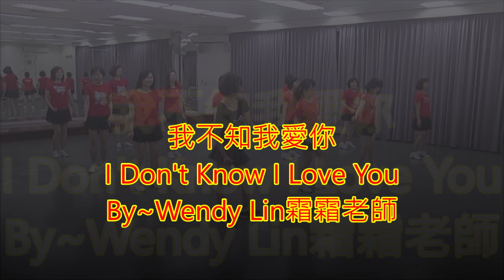我不知我愛你 I Don't Know I Love You By Wendy Lin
我不知我愛你 I Don't Know I Love You By Wendy Lin,hsiang hsiang.
應學員表演需求,完成了這首新舞編排.希望好友前輩老師們喜歡喔...
(感謝我的好友 資深前輩給了我很多靈感)
A:64拍B:40拍C:56拍
舞序:A.B.A.B.C.B.A-(4X8).A-(3X8) Pose.
Ａ：Ａ：８ｘ８
1. Fwd Walk x2,Out Out,Hold,Bounce
1-8   Fwd Walk On R L,Out Out,Hold, Bounce
2. Hip Bump
1&2  3&4 Touch R Toe, Hip Bump, Touch L Toe, Hip Bump
5-8 Hip Bump ＲＬＲＬ
３. Vine R Touch Beside．Rolling Vine  L　Ｈitch
1234　Step Right to Right side, step Left behind Right, Step Right to Right side, Touch Left to Right.
5 – 6　Step forward on L ¼ turn left , step back on R ½ turn left
7 – 8　Step L to left side ¼ turn left , hitch
４　MAMBO R Side , MAMBO L Side
1&2　Rock R Side , recover L , step R next to L
3&4　Rock Ｌ Side , recover Ｒ , step Ｌ next to Ｒ
5&6   Rock R Side , recover L , step R next to L
7&8   Rock Ｌ Side , recover Ｒ , step Ｌ next to Ｒ
 5　Walk diagonal forward RL with hold,  hip sway RLRL（ body roll）
1 2 3 4   step R to side, hold ．cross L over R 　hold
5 – 6　Hip sway to right , hip sway to left
7 – 8　Hip sway to right , hip sway to left
６Walk diagonal forward RL with hold,  hip sway RL
1 2 3 4   cross R over L ,  hold　 step L to side,  hold
5 6 7 8   Hip sway to right ,hold ．hip sway to left．Hold
７Full Turn ．body roll
1-４　1/4 turn right step Rf forward, 3/4 turn right hitch Lf, Step Lf beside Rf
5 6 7 8  body roll
８ ROCKING CHAIR, (FORWARD, PIVOT 1/2 LEFT )
1-4　Rock RF forward, recover onto LF, rock RF back, recover onto LF
5-8　Step RF forward, hold ，make 1/2 turn left stepping LF forward, hold
Ｂ：５ｘ８
1． Toe Struts Fwd　＊２
1-８Touch R Toe Fwd, Bring R Heel Down In Place, Touch L Toe Fwd, Bring L Heel Down In Place
２．Monterey ½ ,ｘ２
1 –８Point R to right side．  ½ Turn right on L and step R next to L , Point L to left side, Step L next to R．＊２
３．Out Out．Hip Bump（ body roll）
1-4　Out ,hold. Out, hold
5-8 Hip Bump ＲＬＲＬ（ body roll）
４．Side, Touch Behind, Side, Touch Behind． ¼ turn L　R side, L Touch Behind, Side, Touch Behind
1-4　RF step side, LF touch behind，,LF step side, RF touch behind,
5-8　Make ¼ turn left ，RF step side, LF touch behind，,LF step side, RF touch behind
５Side, Touch Behind, ¼ turn L Side, Touch Behind　 R side, L Touch Behind, Side, Touch Behind
1-4　RF step side, LF touch behind，, Make ¼ turn left ，ＬF step side, ＲF touch behind,LF
5-8RF step side, LF touch behind，,LF step side, RF touch behind,
Ｃ７Ｘ８
１.JazzBox R． Hip Bump
1-4 Cross RF Over LF, Back Step LF, Side Step RF, Fwd Step LF
5-8 Hip Bump ＲＬＲＬ
２.Cross R/L Over Side Point  – Cross R/L Behind Side Point
1-4   Cross RF Over LF, Point LF To L Side, Cross LF Over RF, Point RF To R Side
5-8   Cross RF Behind LF, Point LF To L Side, Cross LF Behind RF, Point RF To R Side
３. JazzBox 1/2 R Turn． Hip Bump
1-4 Cross RF Over LF, 1/2Ｒ Turn Back Step LF, Side Step RF, Fwd Step LF
5-8 Hip Bump ＲＬＲＬ
４.Cross R/L Over Side Point  – Cross R/L Behind Side Point
1-4   Cross RF Over LF, Point LF To L Side, Cross LF Over RF, Point RF To R Side
5-8   Cross RF Behind LF, Point LF To L Side, Cross LF Behind RF, Point RF To R Side
５. Body Moving Fwd & Back
1-4  Fwd Step On R & Move Body Fwd
5-8  Back Step On L & Move Body Back
６Forward diagonal, touch RLRL
1 2　Step forward on R facing diagonal right , touch L beside R
3 4　Step forward on L facing diagonal left, touch R beside L
5 6　Step  Back on R facing diagonal right , touch L beside R
7 8　Step Back  on L facing diagonal left , touch R beside L
７Forward diagonal, touch RLRL
1 2 3 4   step R to side, cross L over R , step R to side, touch Lheel  toe
5 6 7 8   step L to side, cross R over L , step L to side, touch R heel toe